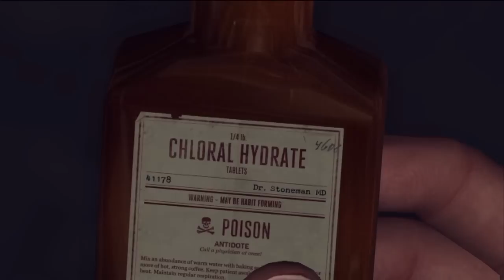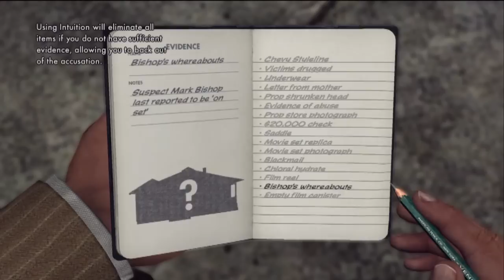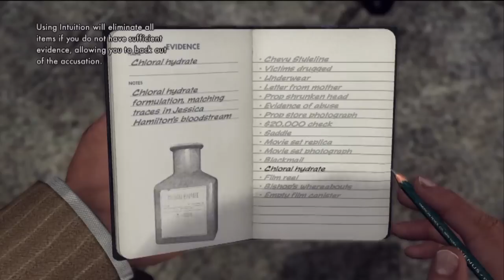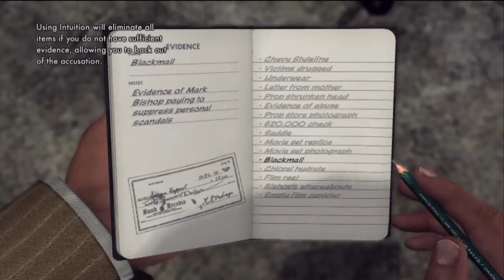L.A. Noire | Let's Play 18 | Best parking ever + Worst Intro ever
It's painful to laugh :(. Anyways, i have the worst parking ever with the worst intro ive ever had to any of my videos. Crashing becomes so hardcore cars immediately catch on fire... And i learn how to use cars as walls for me to turn easier. Feeling better at this point though :)

We head to silver screen props and we check out a perverted director who's filming in the back rooms and stuff, and we get into a tussle with a couple of gang members.. i am PRETTY SURE i could've killed them.. but for the interest of time and the videos, I decided just to go with the objective...

Story is getting confusing and hard to follow, but that's why having a lets play is good so that i can rewatch these and understand them fully. Check out the facial acting near the end, incredible!
And I'm starting to really like Kebowsky... too bad you lose him as a partner when you get promoted again...